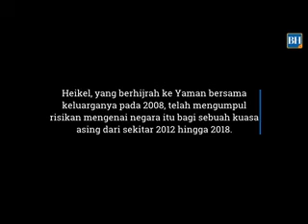Terlibat Dalam Perang di Yaman, Warga S'pura Ditahan | Liputan BH | RRG News Coverage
Keeping Singapore safe and secure should be at the top of every Singaporeans’ mind. This includes protecting Singapore’s sovereignty and not let other foreign powers intervene in Singapore’s internal affairs and security.

The recent arrest illuminates the fact that anyone with an agenda to use violence should be helped and allowed to reflect, learn and understand why violence cannot be used to achieve their goals. This is what RRG has been doing for the past 17 years.

Do take your time to view the video interview with RRG Vice Chairman, Ust Dr Mohamed.

In the BH article, Ustazah Kalthom said the rehabilitation model in Singapore uses a reliable support system for families, wives and children. These individuals are also taken care of their interests, and their identities are not revealed so that the community can easily accept them.

Associate Researcher at RSIS, Ustaz Mustazah Bahari said that, just like curbing the virus, steps to address this need to be done at an early stage so that the 'infection' of the ideology of terrorism does not spread further and wider.

Let’s keep our nation from radical ideology and violence!